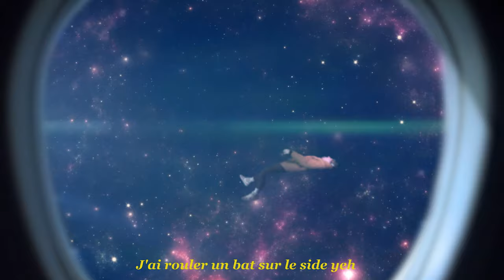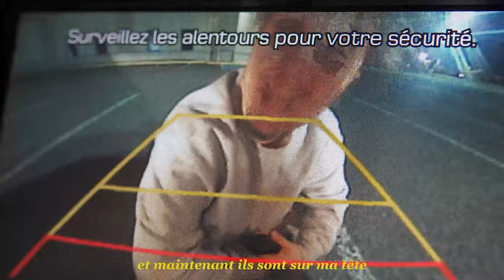No Mercy - PL God ft. Tsujj (Clip officiel)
Production : Thomas Forgues
Mix : William Goulet
Réalisation : Dominic Bélanger